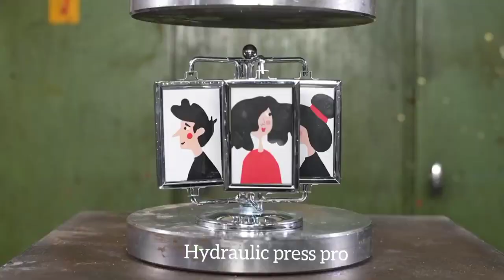Best Hydraulic press video | Hydraulic press compilation | with Relaxing & Stress relief music 🎶.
In this channel I upload Best hydraulic press videos | Hydraulic press compilation | With Relaxing , Calming & Stress norelief
music 🎶 press experiment from Hydraulic press pro channel 2023 . we crush Chocolate , Slime , Kinetic sand , Playdow , Candles , Toys etc. simple squishy and oddly satisfying stuff into worms 😉.

hydraulic press
press
vs
experiment
crushing
chelenge
WATERMELON
LAVA
top
saspens
LAVA vs UNDERGROUND
EXPERIMENT UNDERGROUND
shredding machine
versus
what will happen
hand made
self made
diy
compilations
KNIFE VS BONE
slime
hydraulic press
press
vs
experiment
crushing
chelenge
WATERMELON
LAVA
top
saspens
LAVA vs UNDERGROUND
EXPERIMENT UNDERGROUND
shredding machine
versus
what will happen
hand made
self made
diy
compilations
Hydraulic
best
Press
Satisfying
Crushing
Compilation
asmr
new
strong
metal
amazing
Best
Moments
viral
viralshorts
bearing
press